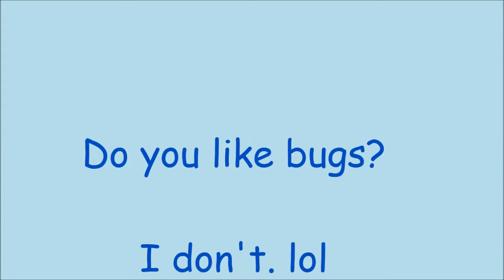The Buginator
So this bug was on my wall. And I vacuumed him up.  Since I had my camera out,  I figured I'd might as well vlog it.